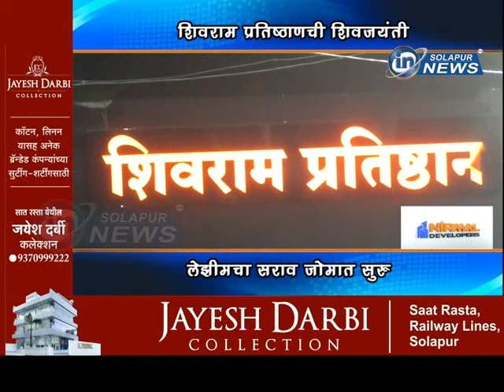शिवराम प्रतिष्ठाणची शिवजयंती... लेझीमचा सराव जोमात सुरु... | SHIVARAM PRATISTHAN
शिवराम प्रतिष्ठाणची शिवजयंती... लेझीमचा सराव जोमात सुरु...